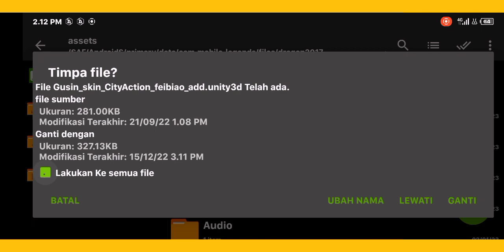Gusion Collector | Script Review Collector Gusion full effect new - MLBB ID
Alat Recording:
•Xrecorder & Default

Alat Editing:
•Pixellab, PicsayPro, Photoshop, PicsArt
•VideoMaker, KineMaster

 •Intro
GTA San Andreas Theme Loli Song
 •Outro
「Dangdut_Funkot Remix」Bon Appétit♡S (MiKO. Funkot Bootleg)

_____Media Sosial_____

•SnackVideo:
Ya Terserah_3344

🔴Watch time target:
100 Hours☑️
500 Hours☑️
1000 Hours
1500 Hours
2000 Hours
2500 Hours
3000 Hours
3500 Hours
4000 Hours